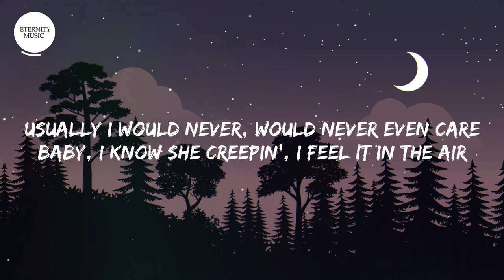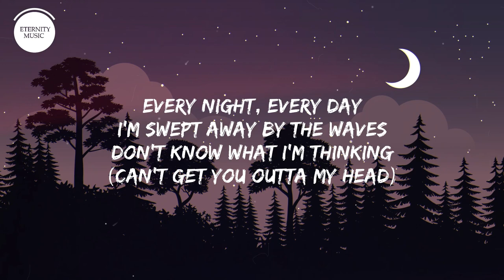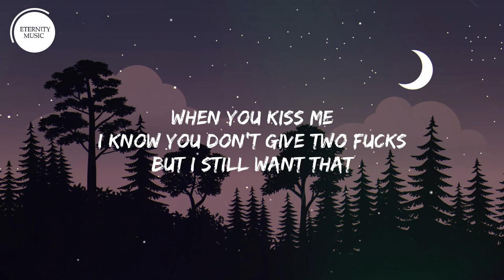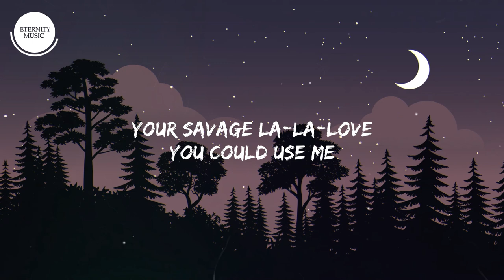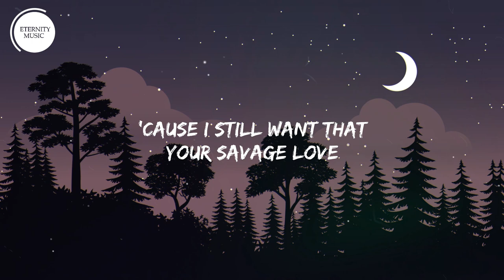Jawsh 685, Jason Derulo, BTS - Savage Love (Laxed - Siren Beat) [Lyrics]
Listen & Download “Savage Love (Laxed – Siren Beat) [BTS Remix]” by Jawsh 685 x Jason Derulo x BTS out now